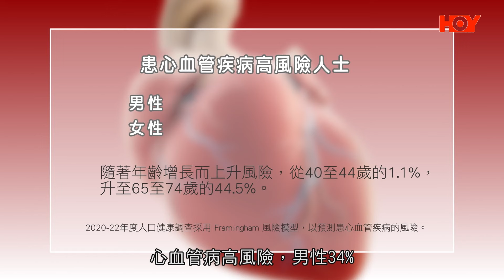健康關注組｜ EP100 Part1｜ 冬天容易誘發心臟病！點部署？ ｜ 心臟病 ｜ 冠心病 ｜ 醫學 ｜ 健康 ｜ 敖嘉年 ｜ 梁嘉琪 ｜HOY TV 77台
健康關注組 ｜ Health Concern Group
星期一至五晚 9:00 ｜ 77台HOY TV

《健康關注組》今日同大家關注嘅又係三高好容易誘發之一嘅心臟病，三高人士要特別注意啦。心臟病人士本身就有好多生活上嘅細節要特別關注，特別係冬天，原來有數據分析，冬天誘發心臟病嘅機率係大好多㗎，咁一到咗冬天，大家要注意啲咩？今集《健康關注組》請嚟心臟科專科張誠謙醫生，註冊營養師黃兆章，同大家關注心臟病係冬天要關注嘅各種問題。要點部署？聽聽佢地點講。